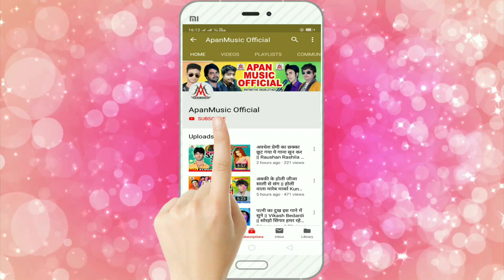छौड़ी पहिले से बिया छिनार - K P Kunal - Chhaudi Pahile Se Biya Chhinar - Arkestra Song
►Song : Chhaudi Pahile Se Biya Chhinar
►Singer : K P Kunal
►Lyrics :  Kp Kunal
►Video Director :
►Company/ Label :- Apan Music
►Copyright : Apan_Music